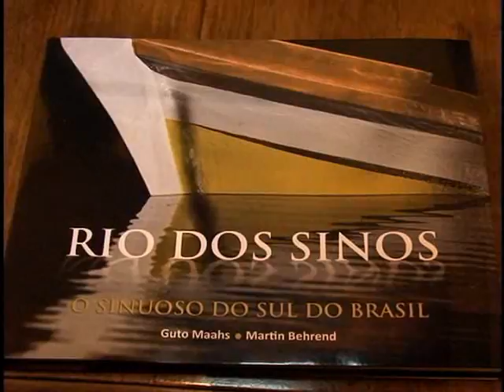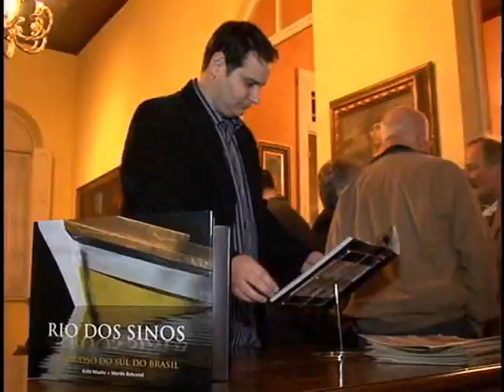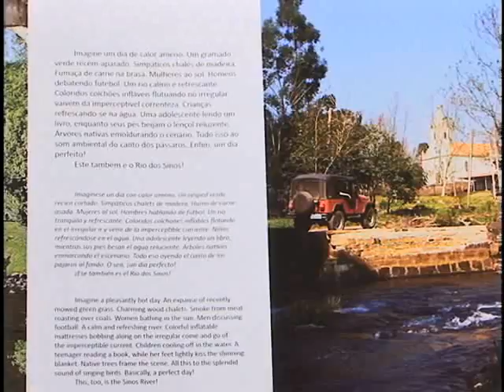TV Feevale - Atelier da Cultura - Rio dos Sinos